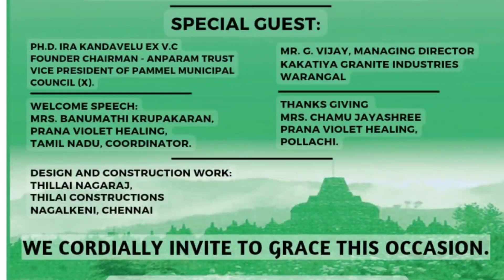Rain at PVH Education Center after the laying of the foundation stone on Friday, October 27th 2023.